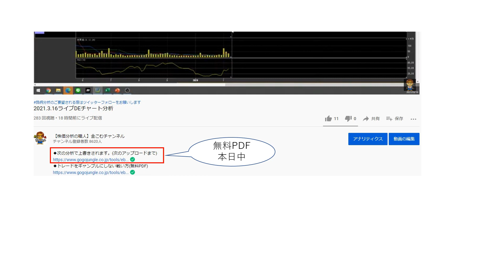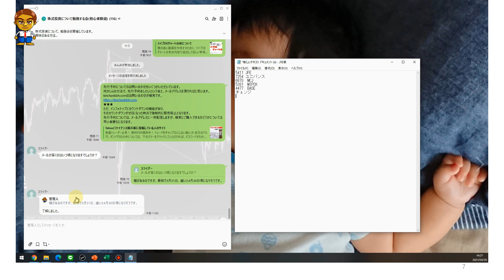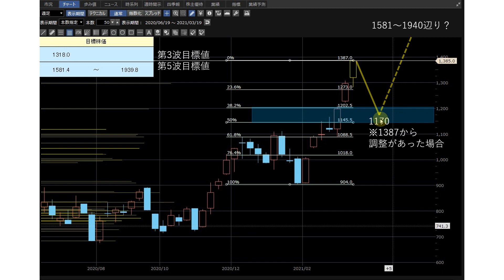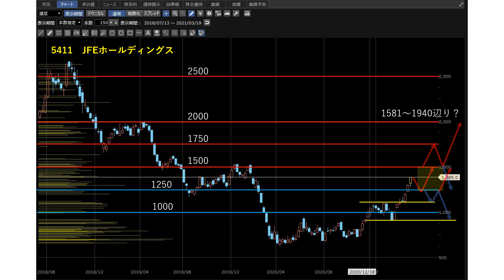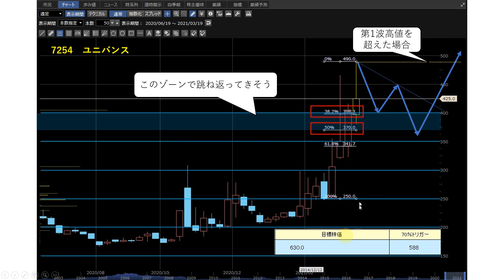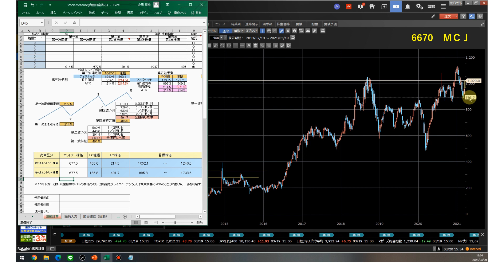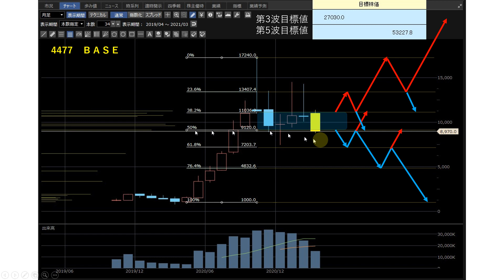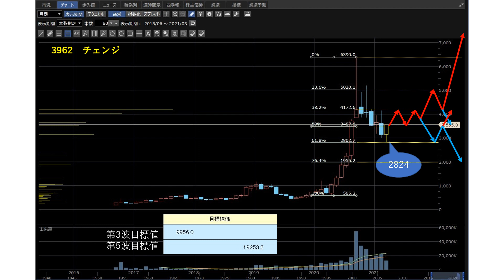【注目株】2021年3月22日～ 値動き予測と目標株価をアウトプット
◆「どこで買って、どこで売ったらいいか明確にわかる」無料PDFプレゼント中
◆分析のパワーポイント資料(上書きされます)
株式投資のコミュニティを立ち上げました！
オープンチャット「株式投資について勉強する会」
関連動画
無料メルマガ
FXのコミュニティ
オープンチャット「FX雑談の会(初心者歓迎)」
【べーやん】でたまに投稿しています。
最大報酬55万円！副業案件
◆マメに連絡ができる方が向いています。
◆手元準備金5万円ほど必要です。
現在、私自身が実施していますが、サポートなどが手厚いので安心です。
55万案件説明用LINE＠
友達追加後、挨拶をお願いします。
SNS・メディア
◆自己紹介
◆相場の原理原則インジケーター
FX＿MT4専用・無料インジケーター
その他
◆参考にしているサイト
株探